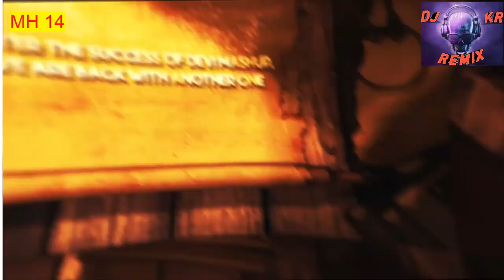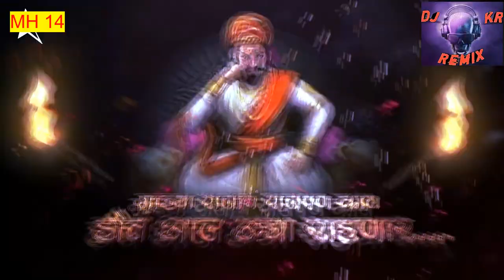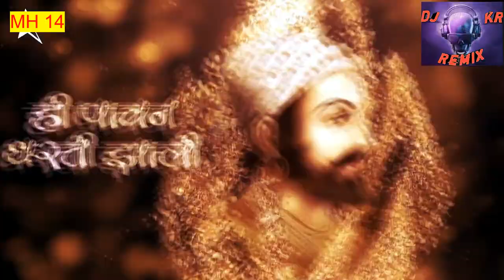Shivaji Maharaj DJ Song | Marathi Mashup | Shivjayanti Special Dj Song